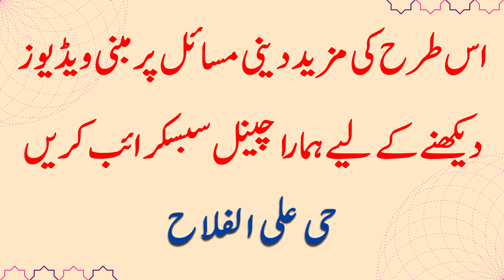Tahajjud k liye sona zarori! aur raqaat kitni hyn? تہجد کی نماز کے لیے سونا ضروری! اور رکعات کتنی؟